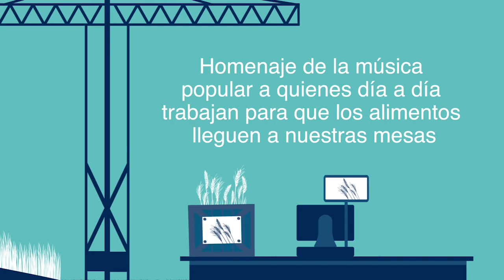Agustín Ronconi - Arbolito "Este abrazo"